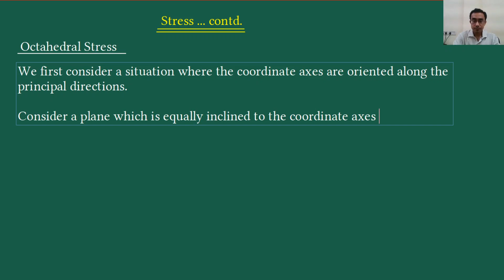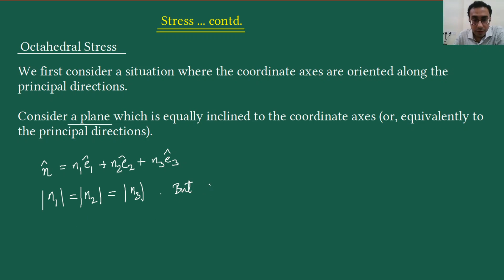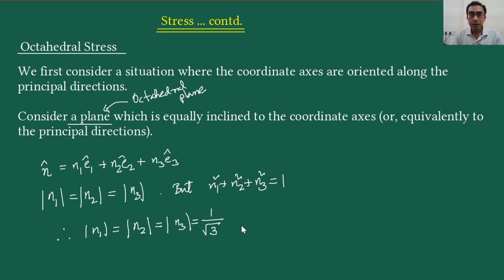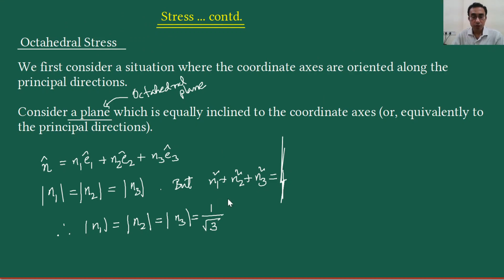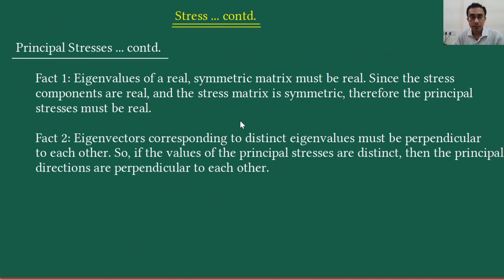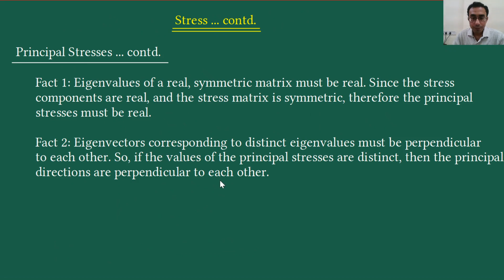Stress – 11: Octahedral Stresses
Course: Mechanics of Solids (ME31013)
Instructor: Dr Jeevanjyoti Chakraborty, Mechanical Engineering Department, IIT Kharagpur